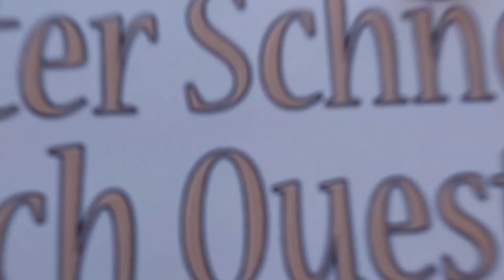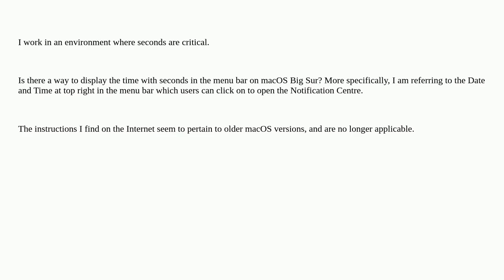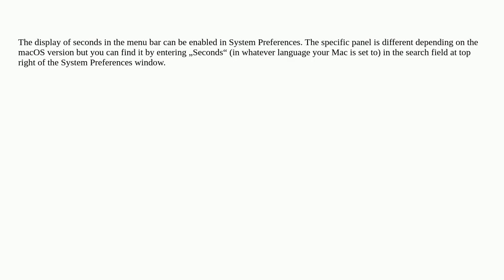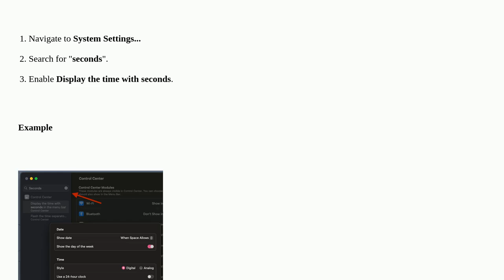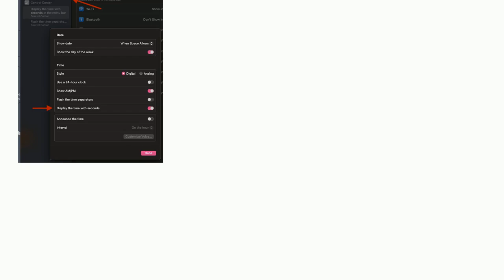Apple: How can I show seconds on macOS BigSur's menu bar clock?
How can I show seconds on macOS BigSur's menu bar clock?

A special thanks goes out to the community

  clock big-sur menu-bar macos time